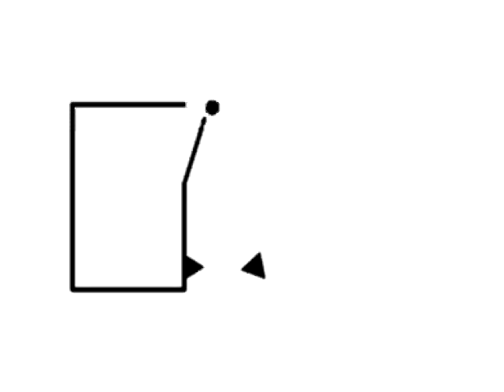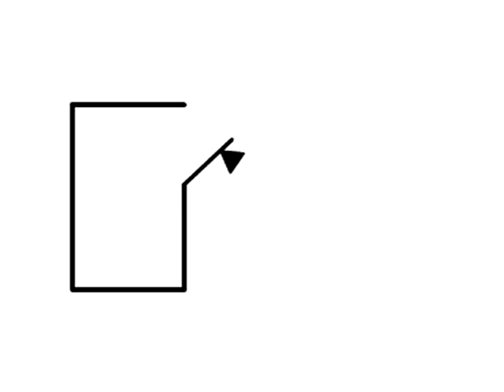Heider & Simmel animation 1944 SD